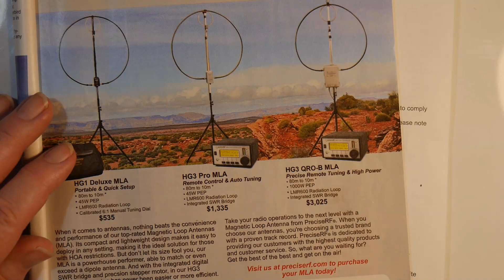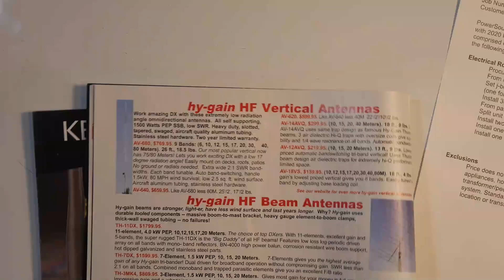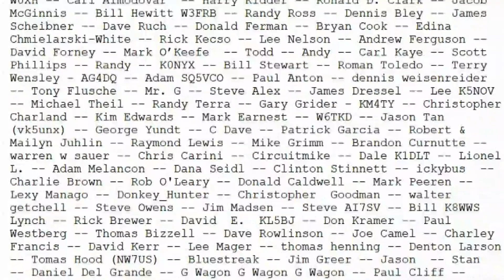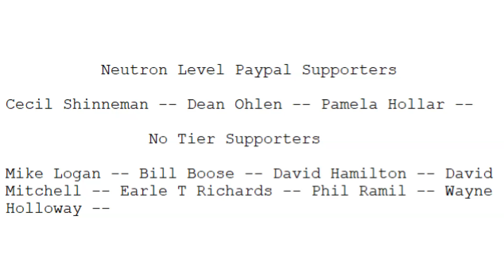Unity Gain (#1064)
I am going to talk about the Unity Gain and Cost vs Benefit.  Unity gain is where your input is the same as you output. Manufacturers will sell radio for a lot of money and a dipole can be just as good. Watch to learn more about the Unity Gain of antennas.